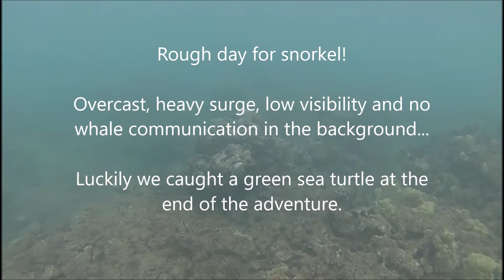Snorkeling Westin Villas in Ka'anapali (2020.03.14)